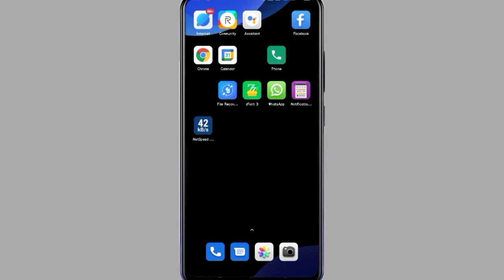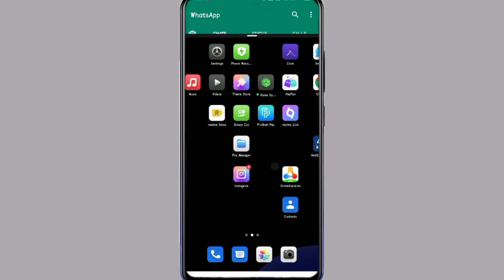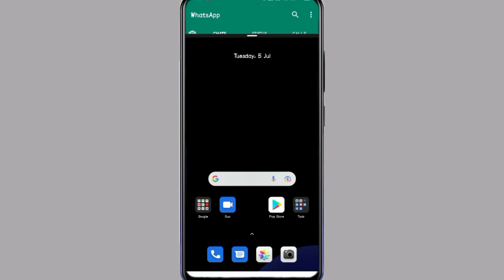Oppo A16e Smart Split Screen Setting || Oppo A16e Split Screen Dual Screen Kaise Kare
Oppo A16e Split Screen Kaisy Kare
Oppo A16e Split Screen
Oppo A16e Split Screen  Mobile Phone
How To Enable Split Screen Oppo A16e
Enable Split Screen Oppo A16e
Split Screen Any Oppo  Split Screen Facebook Oppo Split
How To Split Screen on Oppo A16e

My Camera

My Trypod
My Light